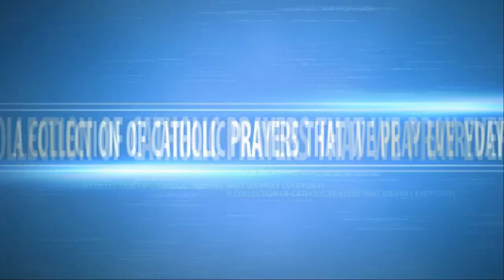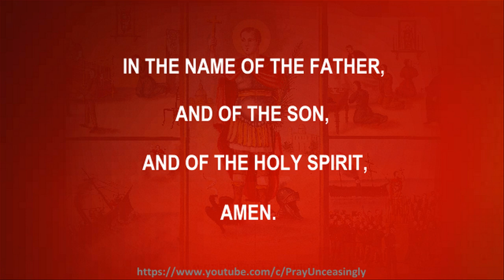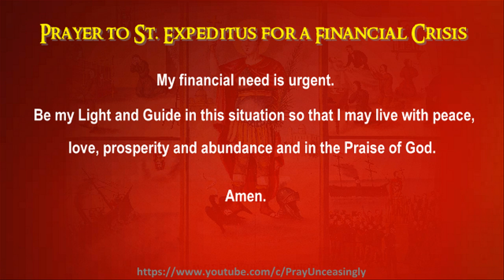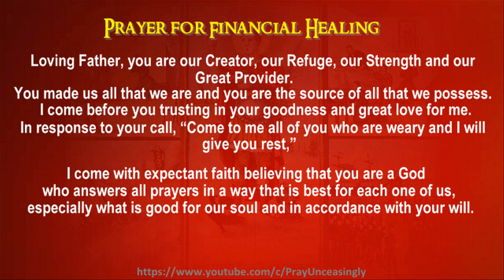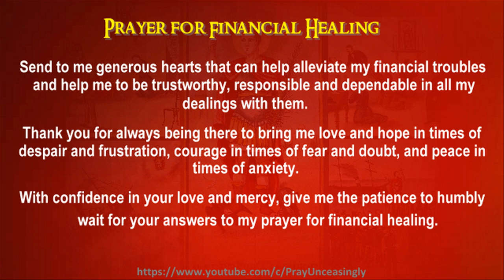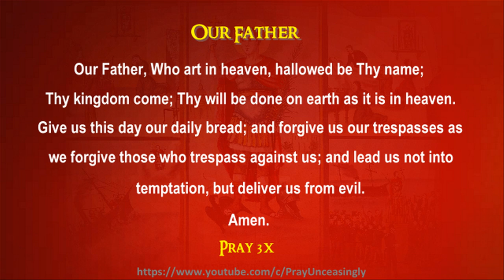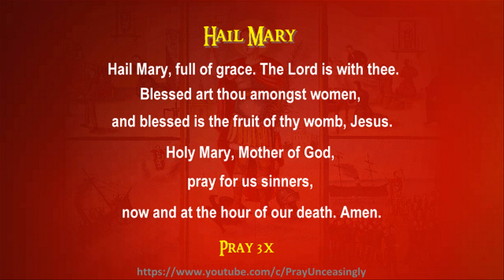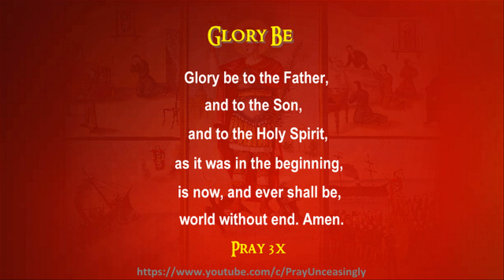PRAYER TO SAINT EXPEDITUS/EXPEDITE FOR FINANCIAL CRISIS